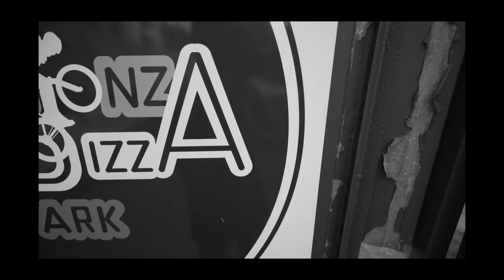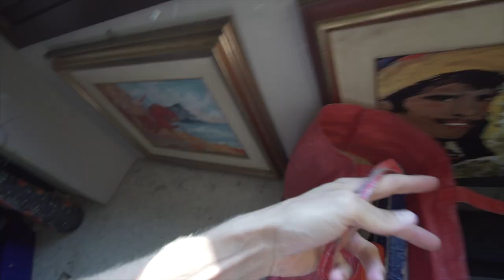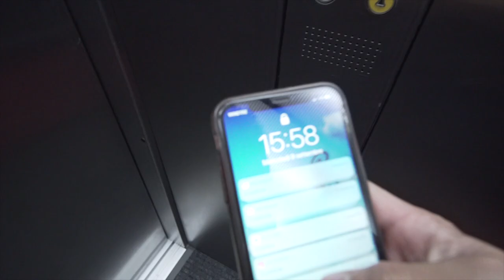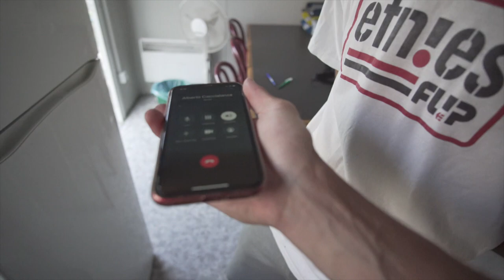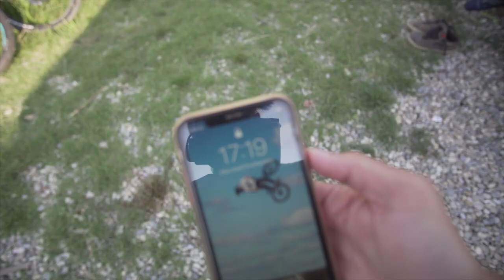IL MONZA PIZZA BIKE PARK RIAPRE!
Dopo una lunga assenza estiva il monza pizza bike park riapre al pubblico! ho deciso di mostrarvi qualche retroscena del park per farvi capire cosa c'è realmente dietro.